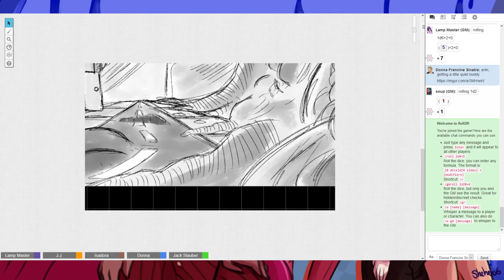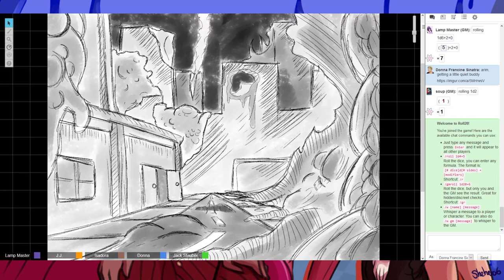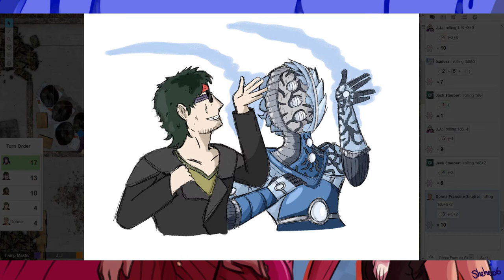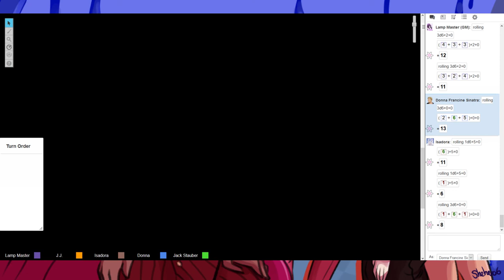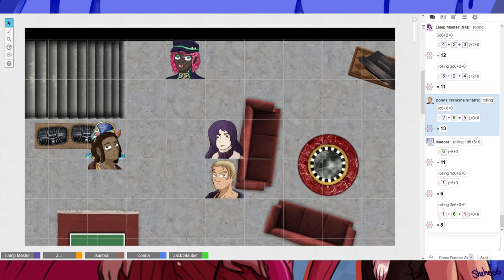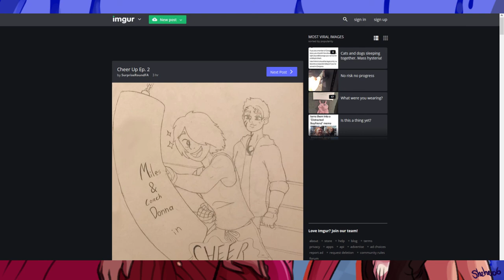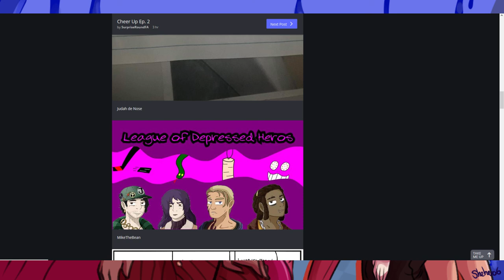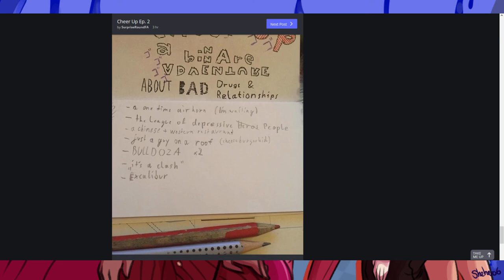Cheer Up Ep 2: When Legends Rise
He likes cheeseburgers